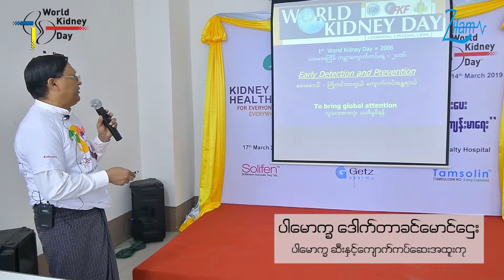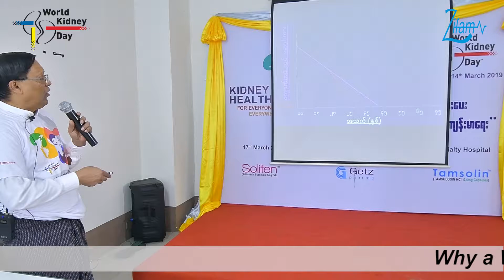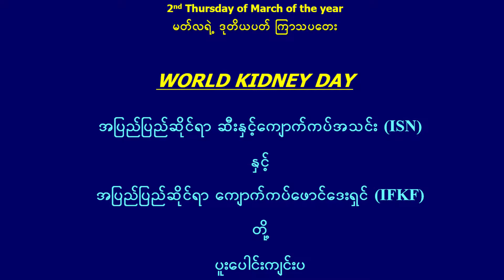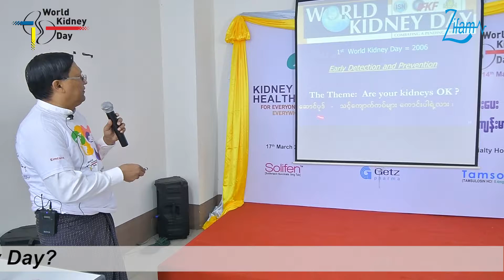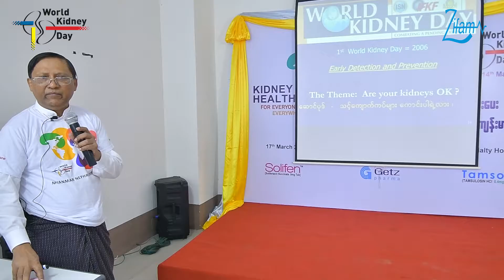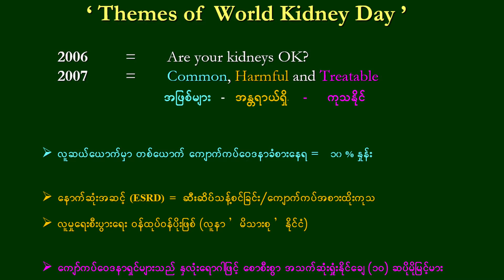"Why a World Kidney Day?" by Prof Khin Maung Htay (Episode-1)